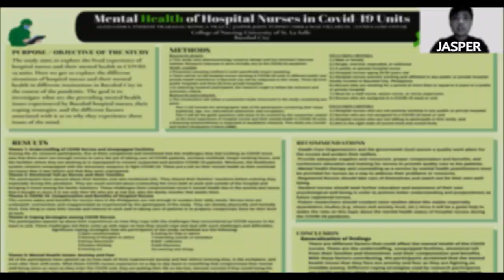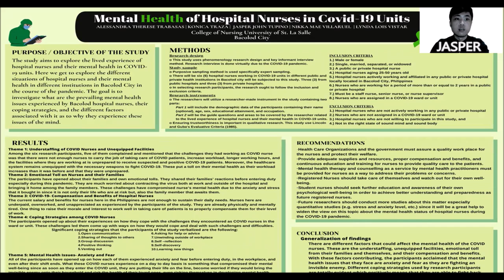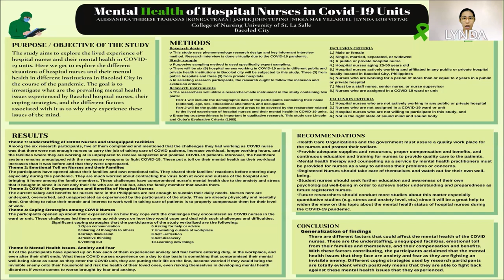USLS CON NRes 2 Poster Entry #25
Mental Health of Hospital Nurses in COVID-19 units